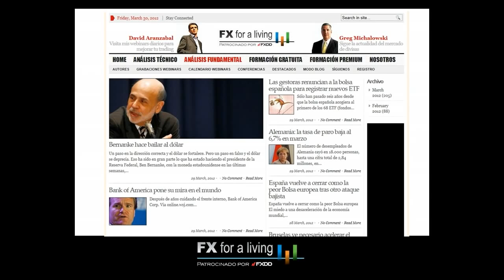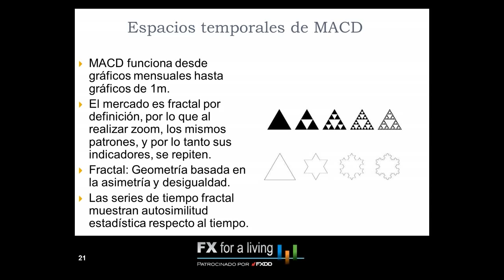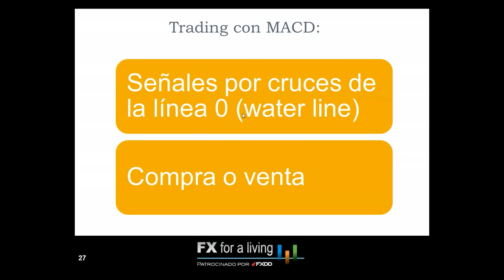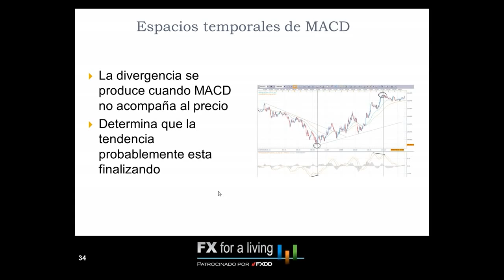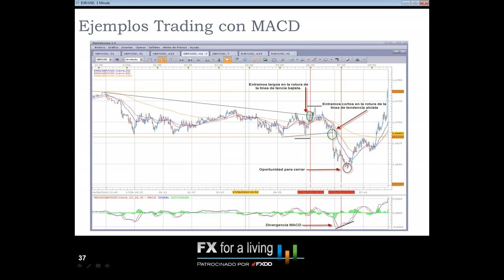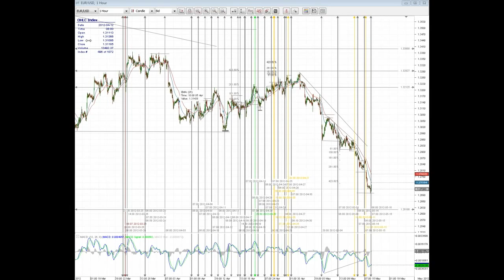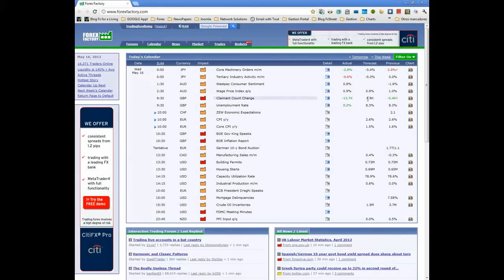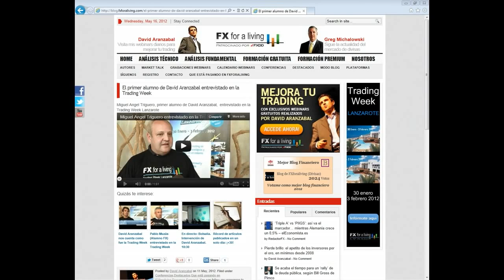Como utilizar MACD para mejorar tu trading en Forex